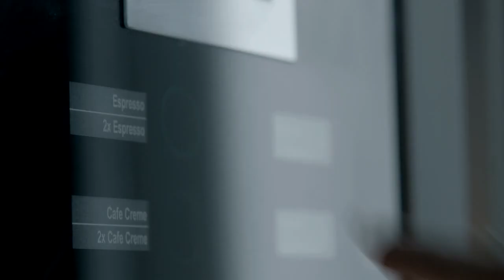احذر التفاعل مع الرسائل الإلكترونية المشبوهة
أطلقت هئية الاتصالات وتقنية المعلومات حملة ضد الجرائم المعلوماتية، وآليات التعامل معها، والتي من أبرزها :
- انتحال الشخصية
- التشهير
- الابتزاز
- تسريب الخطابات السرية ونشرها
- تحميل البرامج غير الموثوقة
- اختراق المواقع الإليكترونية، الاحتيال عبر الإنترنت
لمزيد من المعلومات تفضل بزيارة الرابط: